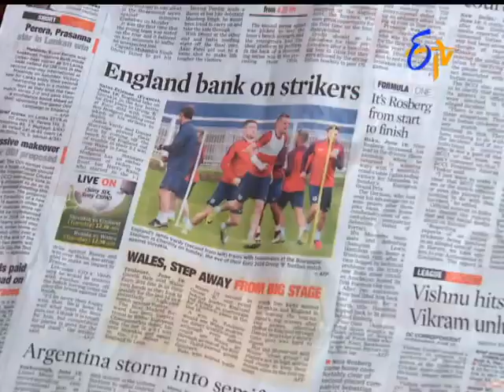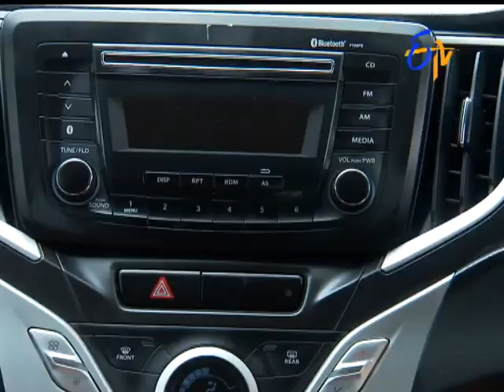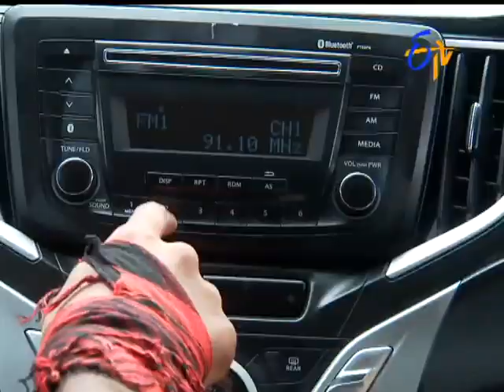Manasu Mamata - 23rd June 2016- మనసు మమత – Full Episode No 1690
చిన్నా ఎందుకు అమ్మ మమ్మల్ని అనాధులుగా వదిలేసిందంటూ పండుతో చెప్పుకుని బాధ పడుతుంటే కరుణ విని ఓదార్చి క్రిష్ణ దగ్గరకు తీసుకెళ్ళి పనికి కుదురుస్తుంది.

Manasu Mamata - 23rd June 2016- Episode No 1690